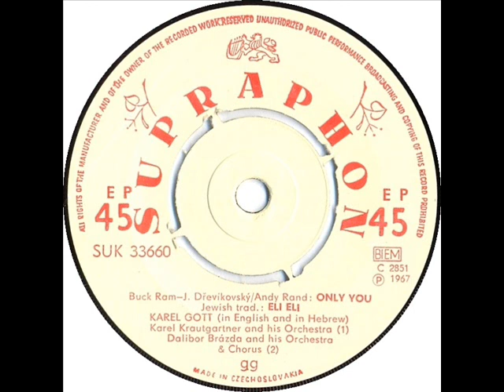Karel Gott - Eli, Eli [1967 Vinyl Records 45rpm]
Country: Czechoslovakia
Label: Supraphon
Side: B2
Catalogue: SUK 33660
Date: 1967
Format: 7"

Gramophone: Pro-Ject Debut Carbon Phono USB Black+Ortofon OM10
Software: Audacity
Sound Quality: mp3 320kbp